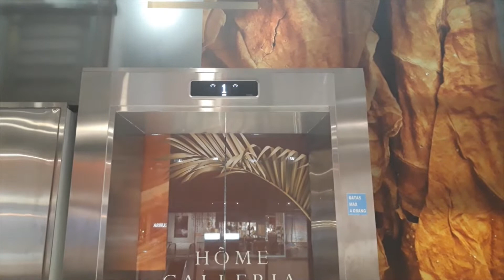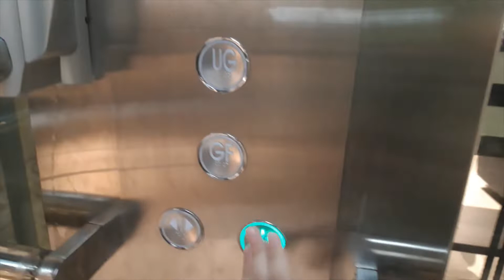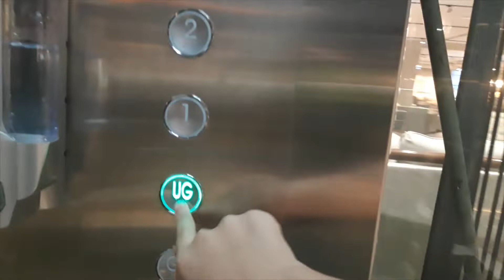Hyundai WBSS2 Glass Elevator at Informa Living World Alam Sutera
Brand: Hyundai WBSS2
Floor Serviced: GF*, UG, 1-2
Chime: Equipped
Voiceover: Equipped
Voiceover Language: English (USA)
Capacity: 1350 kg 18 Persons
Year Installed: 2010 (Modded in 2020)
History: Modded
Social Medias
Begging for friends on Roblox is prohibited
Any hate comments or comments with links will be DELETED
Editors:
Thumbnail: Canva
Video: Windows Video Editor